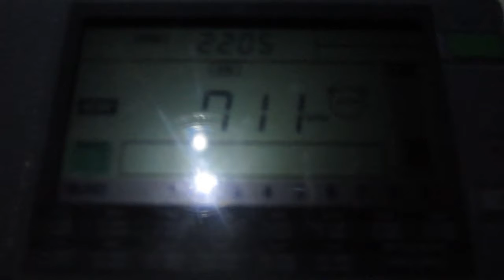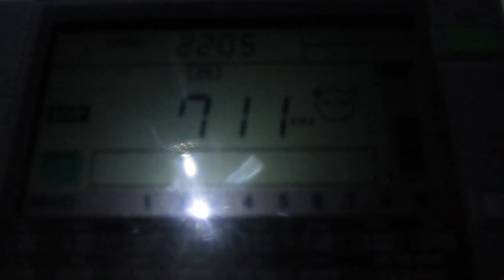[DISTANCE ~120KM] TAB TRACKSIDE RADIO [WELLINGTON, 5 KW] — 711 AM — [8 DEC. 2017 22.04 NZT]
Date: 8 Dec., 2017
Local Time: 22.04
Frequency: 711 kHz
QTH: New Zealand, Hira
Ant.: LW more or less 80 metres
RX: SANGEAN ATS 909X